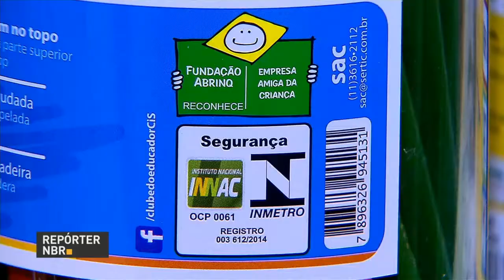Pais precisam estar atentos às certificações do Inmetro com as voltas às aulas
REPÓRTER NBR - 11.01.18: pais precisam estar atentos às certificações do Inmetro com as voltas às aulas.